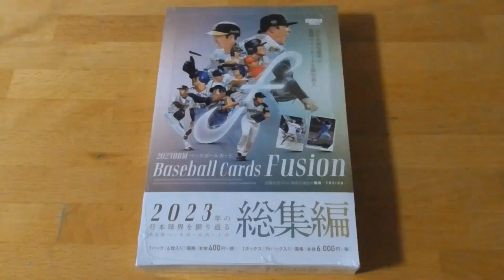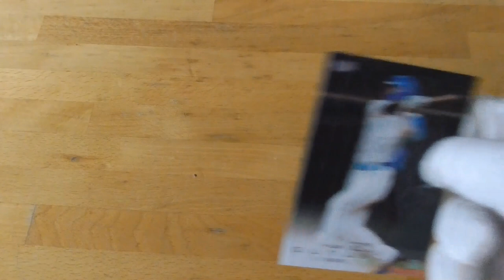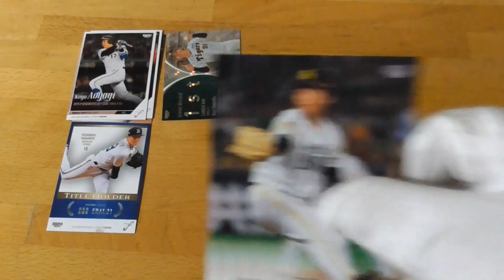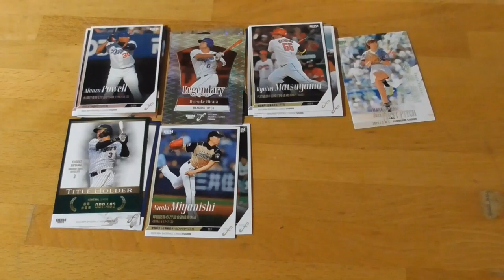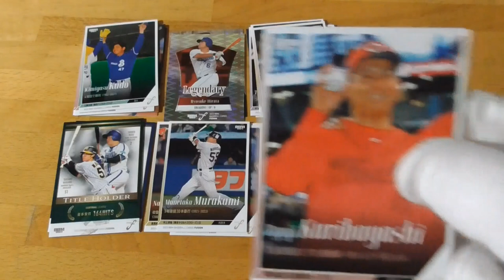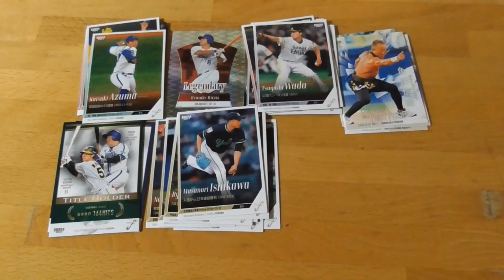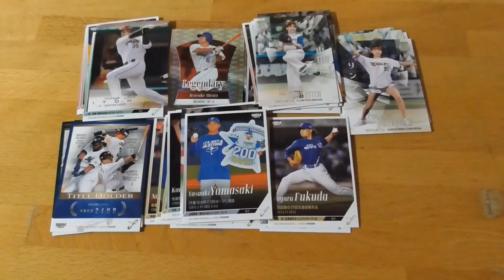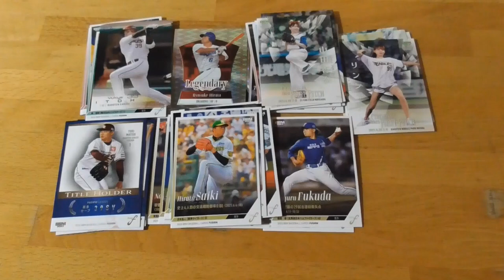2023BBMベースボールカードFusion⚾ 開封動画２ 前編